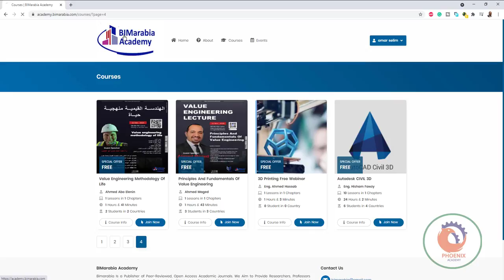بيم ارابيا اكاديمي